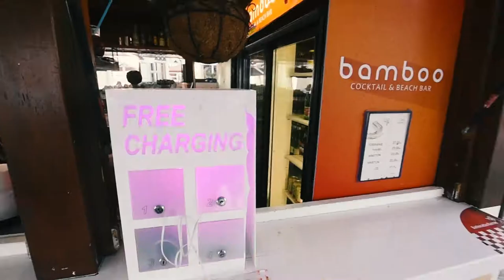Beach Bar Bamboo Zadar Summer 2018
Video by: Toni Filipović